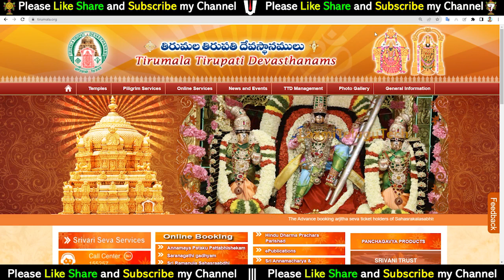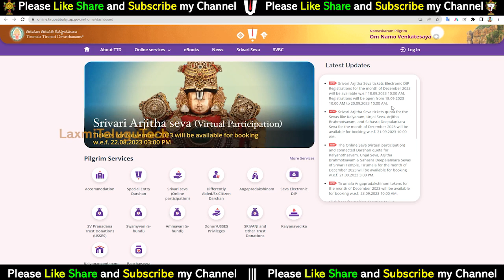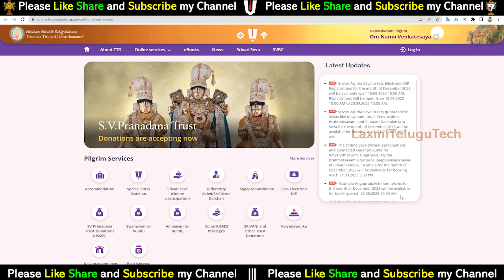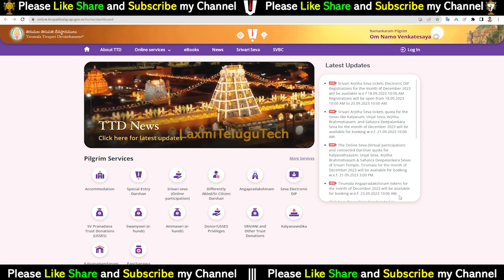Big Breaking News:Tirumala Angapradakshinam | 500rs |Arjitha seva |First Door Darshan Release TTD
తిరుమల డిసెంబర్ నెల అంగప్రదక్షిణం, అర్జితసేవలు, మొదటిగడప దర్శనం, 500రూ దర్శనం టికెట్స్ విడుదల టిటిడి |  Tirumala latest info Telugu in  @LaxmiTeluguTech  |  @TtdLatestUpdates

Munilakshmi Volunteer